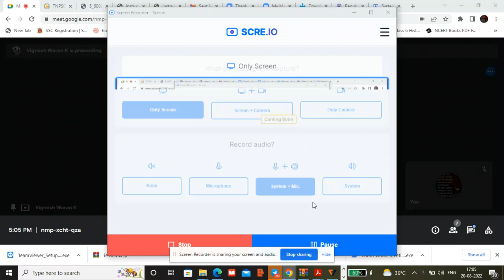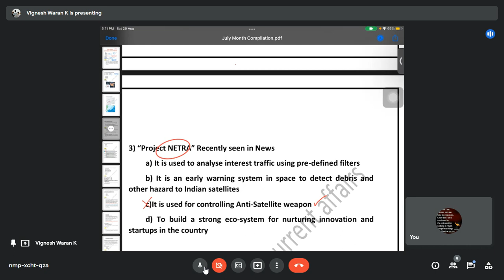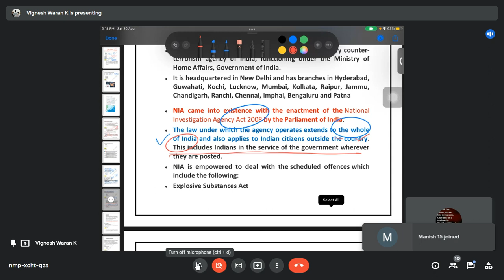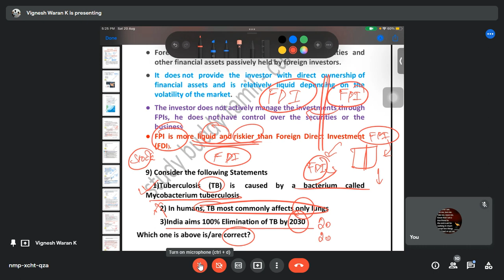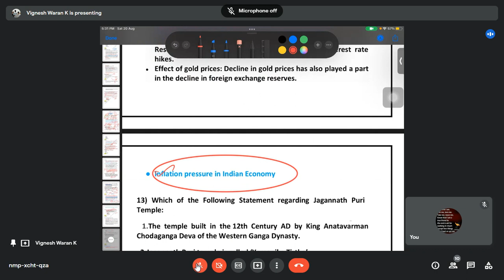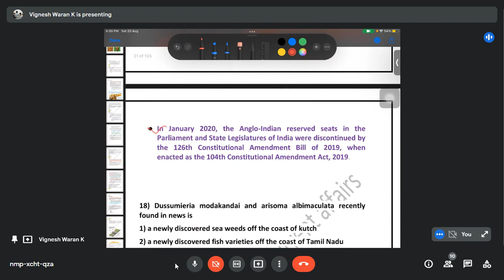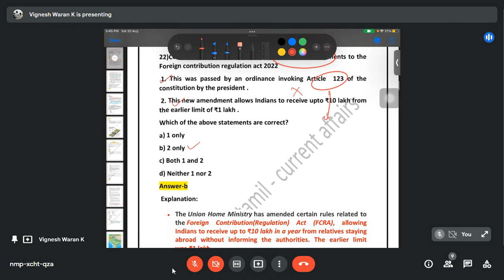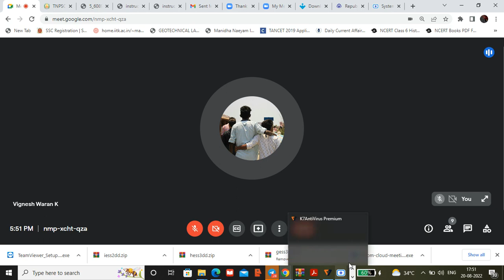CURRENT AFFAIRS DEMO | WEEKLY CLASSES | UPSC | TNPSC | JULY | Contact- +91 9585242779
🖤: Whatsapp & Telegram no- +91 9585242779
🖤:Call- VIGNESHWARAN SIR - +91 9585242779